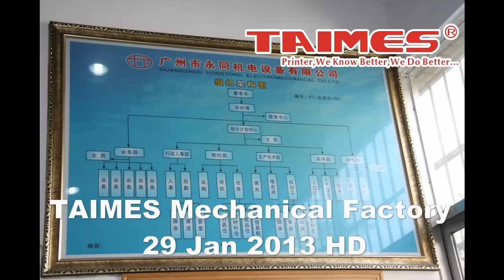TAIMES Mechanical Factory 29 Jan 2013 HD